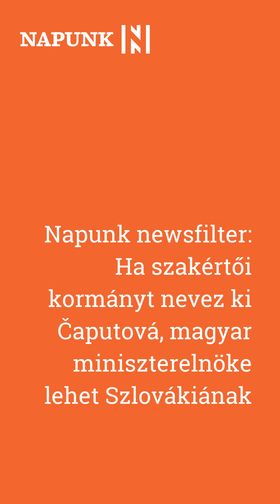Napunk newsfilter: Ha szakértői kormányt nevez ki Čaputová, magyar kormányfője lehet Szlovákiának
1. Az elnöki palota a szakértői kabinetet is játékban tartja. 2. Daszvidanyija, MiG-ek! 3. Finnország, a NATO 31. tagállama.